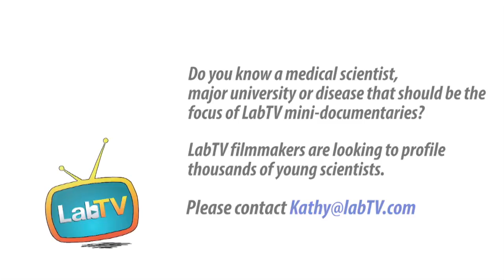This Is a Job People Love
Meet Jennifer Long, a Principal Investigator in the Jennifer Long Lab at UCLA. Jennifer’s research involves regenerative medicine and trying to harness cells to rebuild damaged structures in the throat.